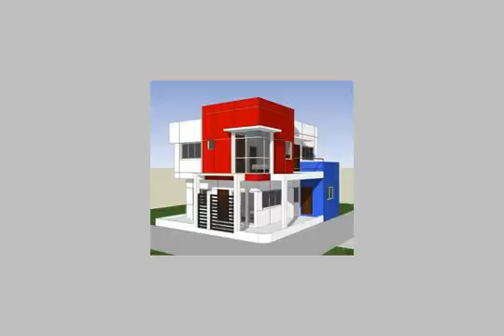Apartment For Sale In El Maadi Cairo - mlseg.com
Apartment For Sale In El Maadi Cairo شقه هاي لوكس للبيع مساحه 105م 2 غرفه نوم 2 ريسيبشن 1 حمام 1 مطبخ امريكاني من الداخل ببرج حديث 2 اسانسير 2 سلم جراج حصه بالارض المدفوع 195000 وباقي 38000 للشركه مقسمين علي 12 شهر فقط - المعادي الجديده نهايه شارع 306 امام مرور البساتين والدائري والاوتوستراد المعادي القاهره - Egypt Real Estate | Greater Cairo | El Maadi | Apartment For Sale